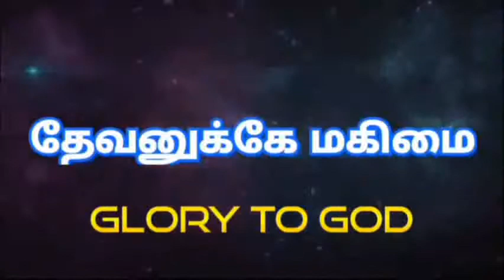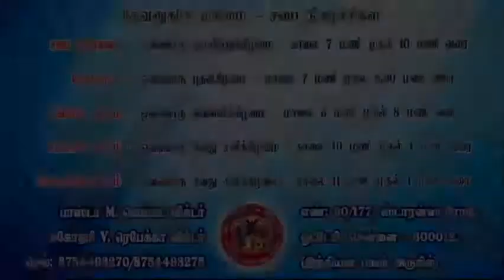01/04/2022 - ஏப்ரல் மாத வாக்குத்தத்த ஆராதனை - நித்திய ராஜ்யத்தின் பூரண சுவிசேஷ சபை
நித்திய ராஜ்யத்தின் பூரண சுவிசேஷ சபை
FULL GOSPEL CHURCH OF ETERNAL KINGDOM